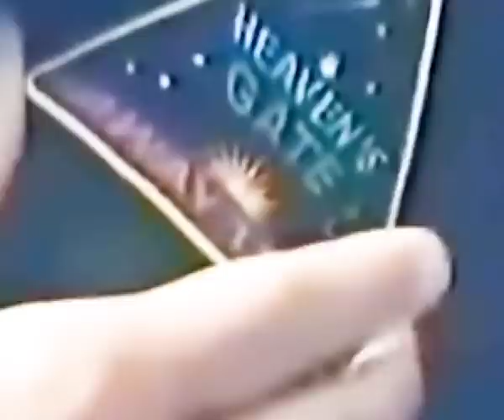Tropical Fuck Storm - Suburbiopia (Official Video)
The first single off the new 7" out on Flightless Records 3rd of April

Suburbiopia is an epic exploration of the upside of being in a suicide cult. Filmed in a parallel universe by Oscar O’Shea, you will be enlightened and inspired once you’ve gazed through it’s glory hole into the third eye of your Raëlian overlords.

FiFi sings, RKO helps with the singing
Gaz plays guitar and programs beatz
Sean Powell plays the drums and monotron synth
Amy Taylor plays the OP-1 synth
Dan Kelly plays the Protech Kinder Keyboard

SUBURBIOPIA

Take my hand and see

Are ya sittin on ya luggage in an airport hotel bar?
Are ya tryin put some distance tween yr thick skull and yr arse?
Are ya locked in ya mumma’s basement for a fortnite marathon?
Are ya choking on a chem trail? Are ya battin’ off to Teal Swan?

Take my
Don’t knock nuthin’ until u try it
nuthin’ until you try it
Hand and see

Monday mornings methodone and yr pissing in a cup
And Monday night yr sponsor writes you ‘Baby are you up?’
Your suburbiopia was lost cos you were catfish bait
And now yr playin’ online blackjack in a Highway Super 8

Have you heard about the Raliens? Have u heard bout Heaven’s Gate?
Have you ever walked the shining path or sipped on the kool aid?
They’re all psychopathic killers I can hear you say with spite
They’re dead and gone, they’re probably wrong but maybe they were right

Take, take, take, take